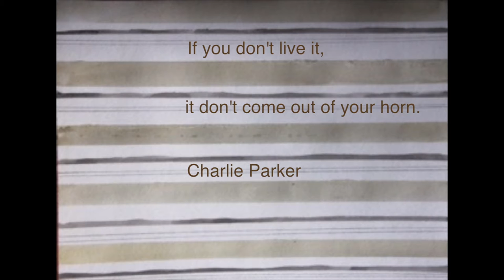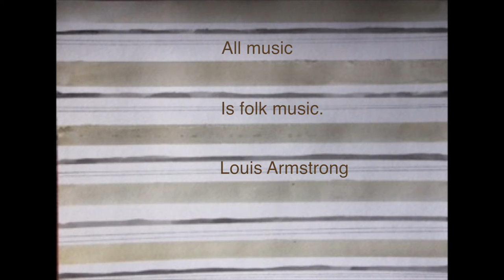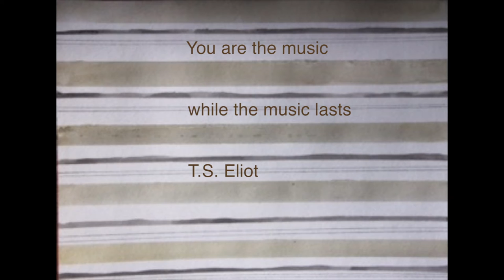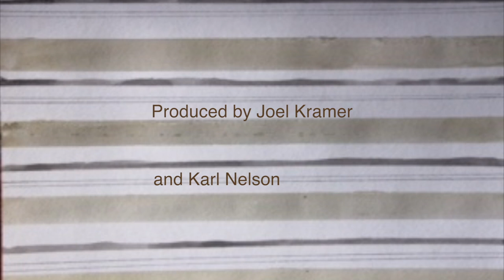Daniel Beliavsky Interviewed for the Best and Brightest Series 2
Pianist, educator, and filmmaker, Daniel Beliavsky, Ph.D., reacts to quotes on music by famous composers, performers, and poets.

Interview directed by Monte Kerr, and produced by Joel Kramer and Karl Nelson.